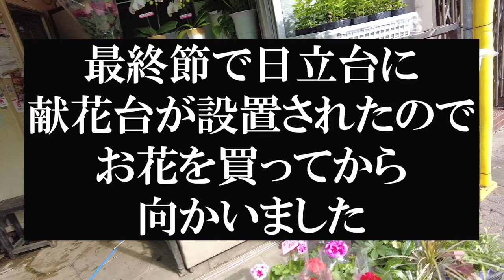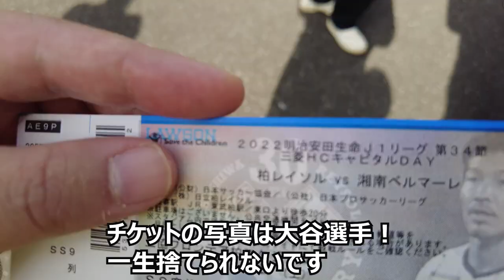【ありがとう工藤壮人・お疲れ様大谷秀和・染谷悠太】2022年11月5日 柏レイソル vs 湘南ベルマーレ Vlog 【2022年J1最終節】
2022年J1最終節 柏レイソル vs 湘南ベルマーレ の vlog です！
工藤壮人選手の悲しいお知らせ後、初の日立台での試合となった柏レイソル。更に、大谷秀和選手、染谷悠太選手の引退前最後の試合でもありました。
当日の様子をアップしています！
サンフレッチェ広島、レノファ山口、テゲバジャーロ宮崎のサポーターさんにも、工藤壮人選手がどれだけ愛されていたか、少しでも見ていただきたいです。

他にもサッカー観戦Vlogをアップしています！
その他の動画もよろしければご覧ください！！

【ACLを諦めたのか？？】2022年10月8日 柏レイソル vs セレッソ大阪 観戦Vlog 【ドウグラスセレモニーあり】

【東口の壁】2022年10月1日 ガンバ大阪vs柏レイソル 観戦Vlog【大阪も満喫】

【王者との激闘！！】2022年9月17日 柏レイソルvs川崎フロンターレ 観戦Vlog【満員の日立台は最高の雰囲気！】

【声出し解禁！！】2022年9月10日浦和レッズ vs柏レイソル観戦Vlog【感動的チャント解禁の瞬間も公開！！】

【白熱の上位対決！】2022年8月14日 柏レイソルvsサンフレッチェ広島 観戦記【JリーグVlog】

【Vlog】パリサンジェルマンvs川崎フロンターレ 2022年7月20日 メッシ・ムバッペ・ネイマール来日！！

【JリーグVlog】2022年7月6日 柏レイソルvs名古屋グランパス 観戦記

【JリーグVlog】2022年7月2日 柏レイソルvs鹿島アントラーズ 観戦記

【波乱の一戦】2022年6月18日 柏レイソルvsヴィッセル神戸【Vlog】武藤雄樹インタビューノーカット、貴重なイニエスタ練習風景、楽天三木谷社長激怒

【天皇杯２回戦】柏レイソルvs筑波大学 Vlog 【ヒーローインタビューノーカット】

【JリーグVlog】2022年5月29日　柏レイソル vs 清水エスパルス 【柏レイソル30周年記念黒ユニフォームラスト試合】

【Vlog】2022年5月18日 柏レイソルvs京都サンガFC ルヴァンカップ グループステージ 最終節

【桜満開！】Jリーグ観戦Vlog 柏レイソルvsジュビロ磐田 2022.4.2 J1第6節  JLeague watching record,KashiwaReysol vs JubiloIwata